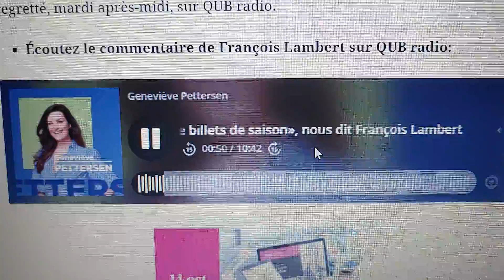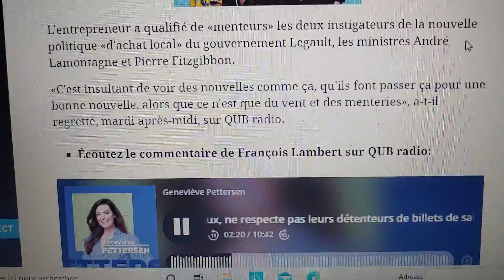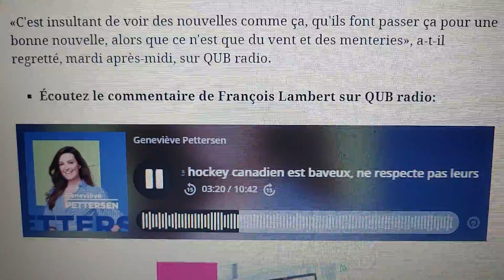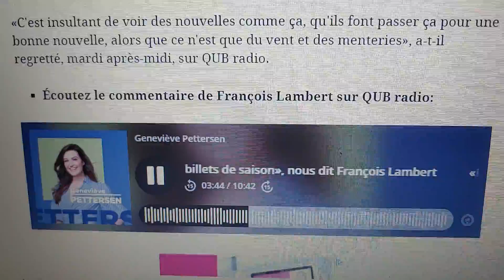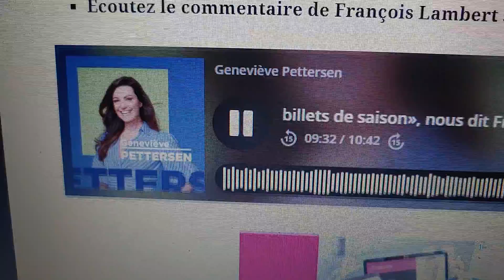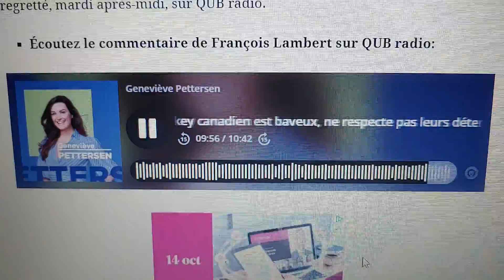Canadien de Montreal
Billet de saison
par Francois Lambert